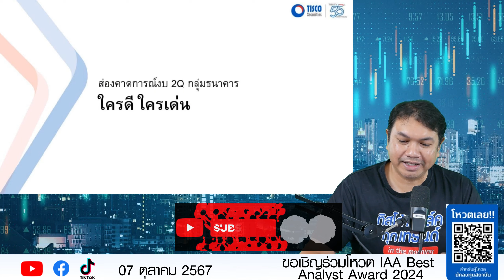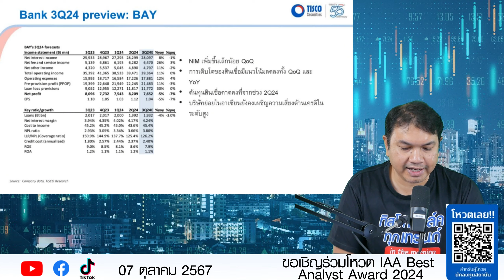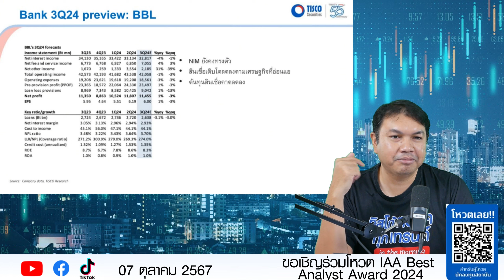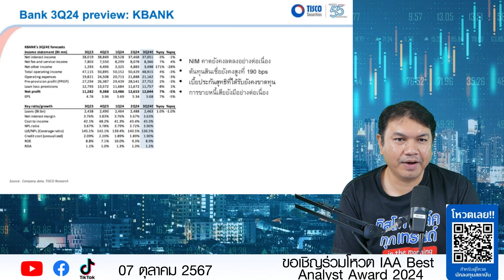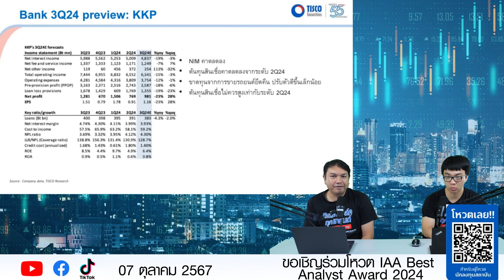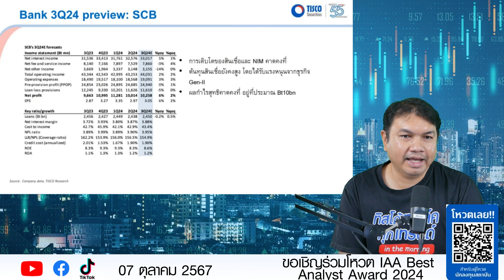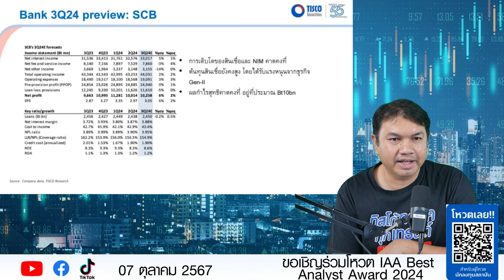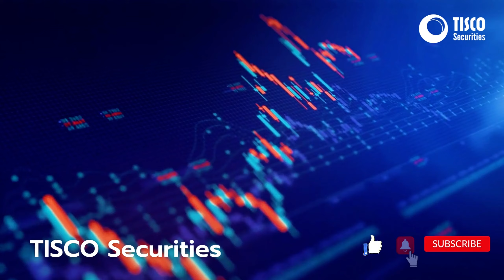คาดการณ์งบ หุ้นธนาคารตัวไหนดี ตัวไหนเด่น วิเคราะห์เจาะลึกคาดการณ์งบ 2Q